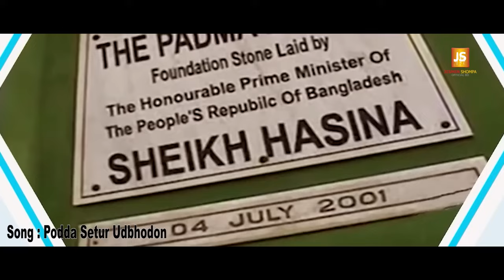২০২২ | ২৫ শে জুন পদ্মা সেতুর উদ্বোধন | Podma Setu Song 2022 | Sheikh Suad | Official Song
Presentation : New Bengali Song Podda Setur Udbhodon . Singer Sheikh Suad Directed by Rs Romjan . I hope you all like our song.

Song : Podda Setur Udbhodon
Singer : Sheikh Suad
Lyrics & Tune : Mojid Morol
Dop Edit Colour & Director : Rs Romjan
Lebel : Rafat Multimedia

* ANTI-PIRACY WARNING *
This content is Copyright to Music and Video Rafat Multimeda .  Legal action will be taken against those who violate the copyright of the following material presented!